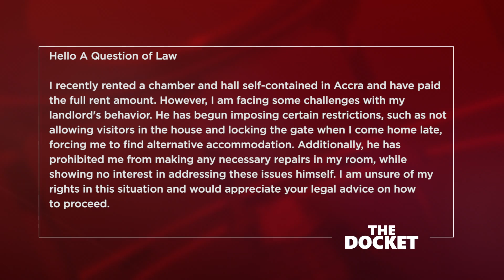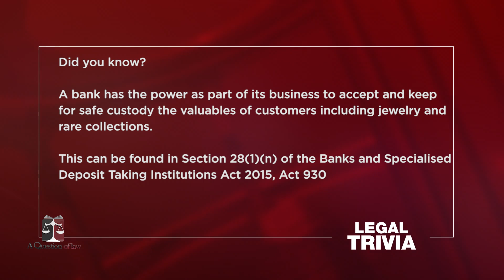Legal Aid | A Question of Law